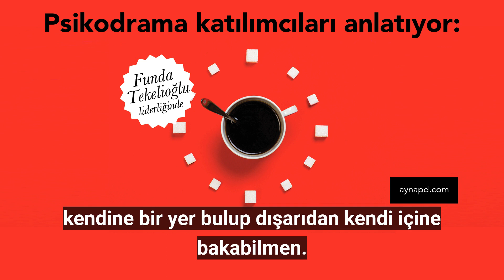Ayna'da Psikodramayı Yaşayanlar Anlatıyor - 2019-2020 Sezonu 1.Grup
Az Laf Çok İş !
Anlatırken, zihnimin derinliklerinde kaybolur muyum?
“meli malı” girdabım asıl duygularımın üzerini örtebilir mi? Çağrışımlarım beni taa uzaklara götürebilir mi?
Kızgınlığım giderek artabilir mi?
Hem zaten galiba konudan da uzaklaştım, nasıl başlamıştım?
Ben bir kişiye anlatırken bunlar oluyorsa, birden fazla kişiye nasıl anlatırım? Dinlerler mi? Ya onları ilgilendirmiyorsa, herkes benim yaşadıklarımı yaşamıyor ya. Hem nasıl anlatırım ki, hakkımda neler düşünürler? Ya baş- kalarına da anlatırlarsa? Güvenebilir miyim, tanımadığım insanlara?
Neee anlatmayıp sahnede mi göstereceğiz? Nasıl yani, oyun mu oynayacağız? Çocuk gibi. Ay ben çocukken bile pek oyun oynamazdım, zaten beceremem ki.
Aslında neler olur psikodrama grubunda bakalım.
Pek de tanımadığınız insanlar vardır grupta, zor gibi görünüyor, hafif kaygılı bir durum belki. Yok, hiç öyle olmuyor, kısa sürede o tanımadığınızı düşündüğünüz insanların size nasıl da güven verdiğini, kendinizle yüzleşirken nasıl da sarıp sarmaladıklarını fark ediyorsunuz. Daha birkaç hafta öncesinde bilmedikleriniz şimdi içinizin derinlerinde olana şahitler ve sizinle beraberler, yargısız, yorumsuz. Sadece oradalar. Artık bilirsiniz siz ne kadar açarsanız açın içinizi, grubun dışında kimse konuşmaz sizinle ve olanla ilgili. Siz de konuşmazsınız grupta olanı biteni dışarda, onlar da konuşmaz. Olan grubun içinde olur, yaşanır ve tamamlanma sadece herkesin iç dünyasında gerçekleşir, deşifre olmazsınız.
“Az laf çok eylem” vardır psikodramada:
Evet, gruba katılanlar başlangıçta birbirlerini tanımazlar, pek bilmezler ancak özel bir ortamda olduklarının bilincine varırlar kısa zamanda.